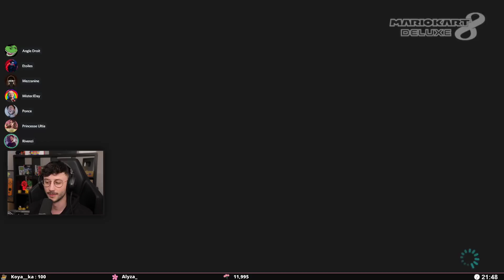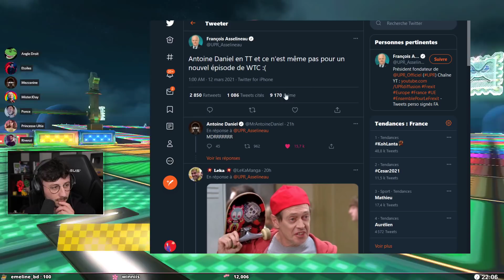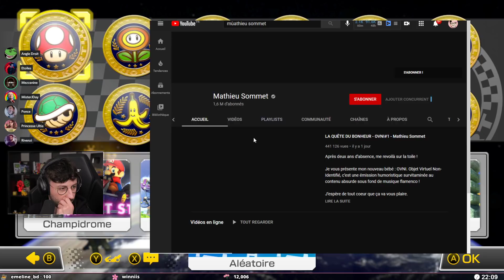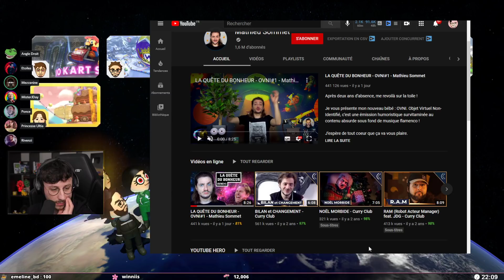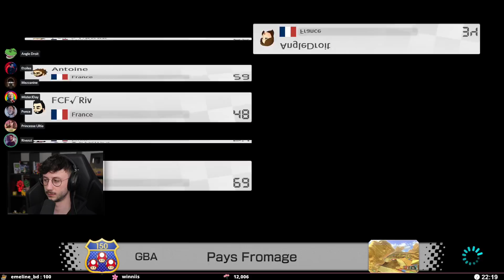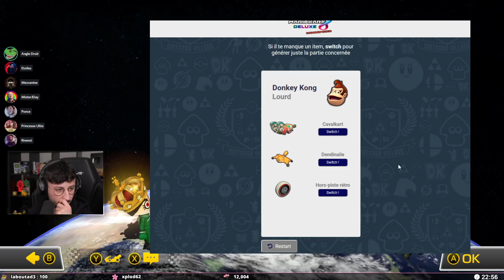PONCE LA SWITCH REPLAY 1/3 avec toute la team - PONCE REPLAY (12/03/2021)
Voici le replay de la première partie du live Ponce la Switch sur Mario Kart avec les potes (Antoine Daniel, Étoiles, Ultia, Rivenzi, AngleDroit et MisterJday). Ce live date du 12/03/2021.

LOVE & FLEURS